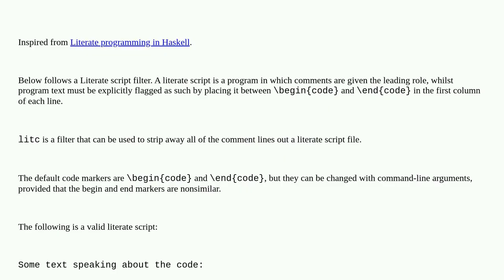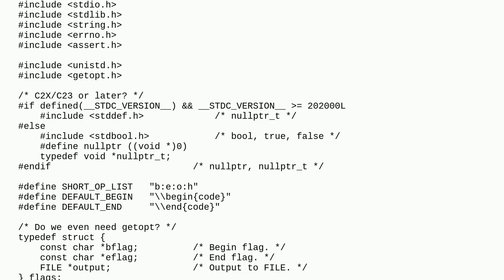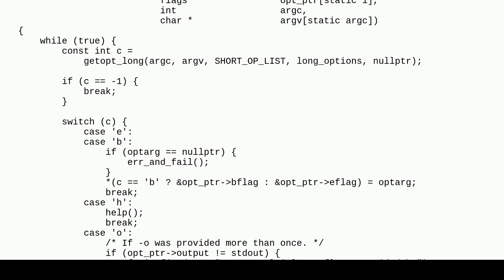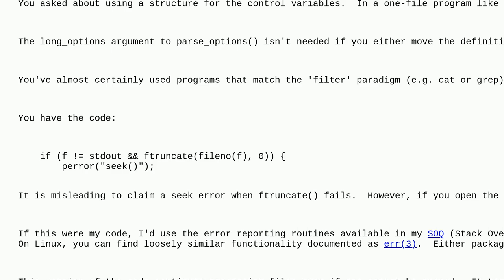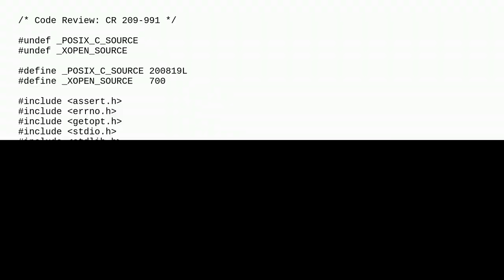Codereview: Literate Programming in C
Literate Programming in C

A special thanks goes out to the awesome community

  c literate-programming